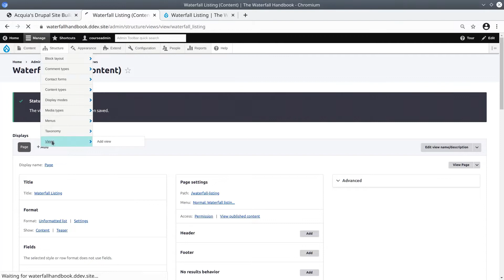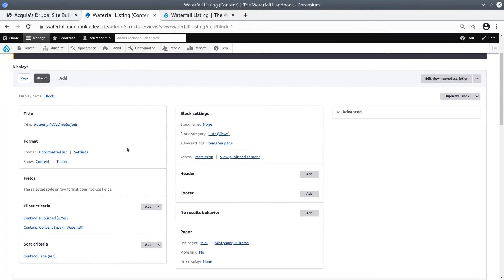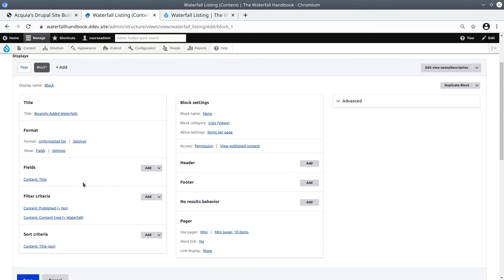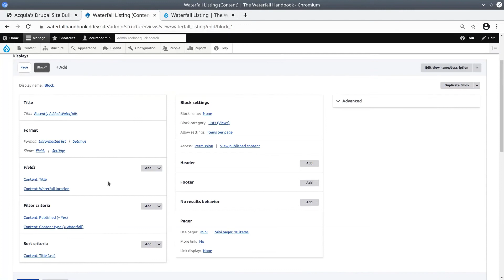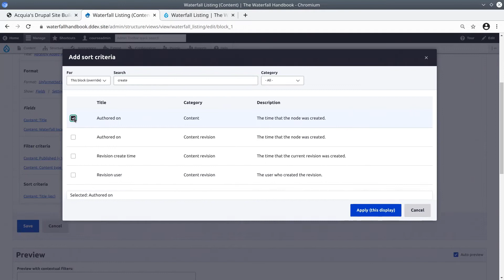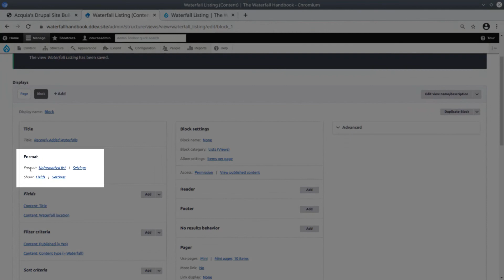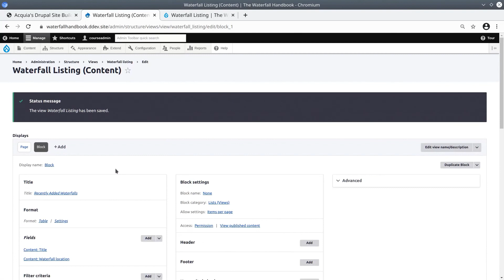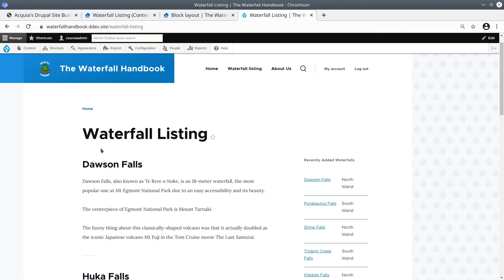36 - Creating Blocks with Views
In this video you will learn how to use Views to create Blocks with dynamic lists.